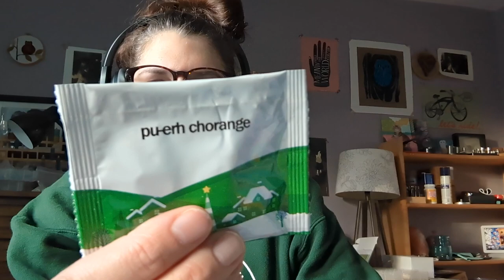Vlogmas Day 21 Handmade by Lorelei